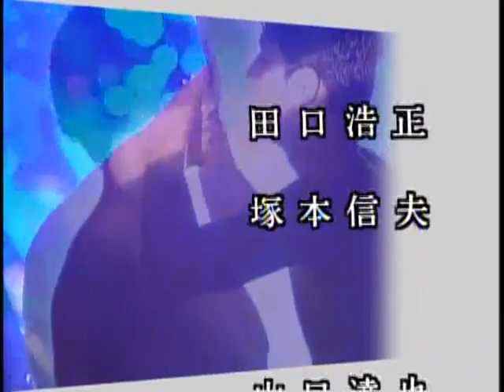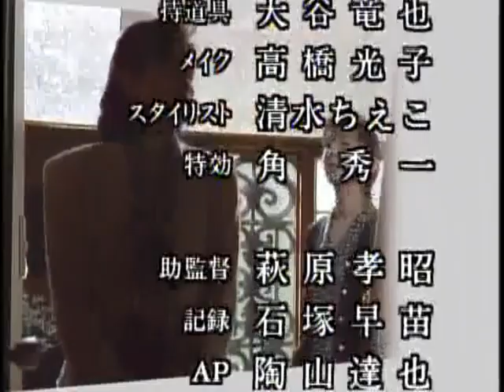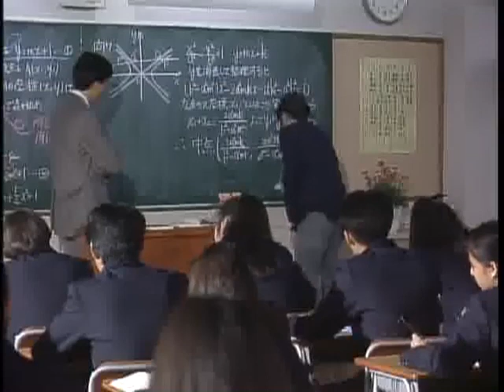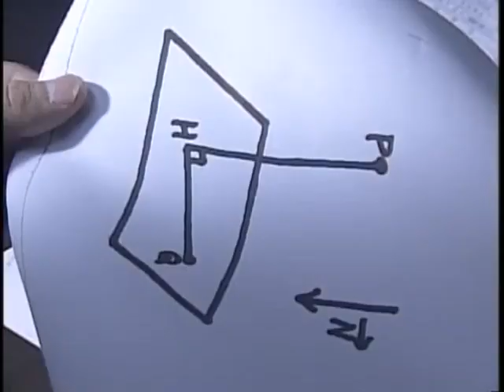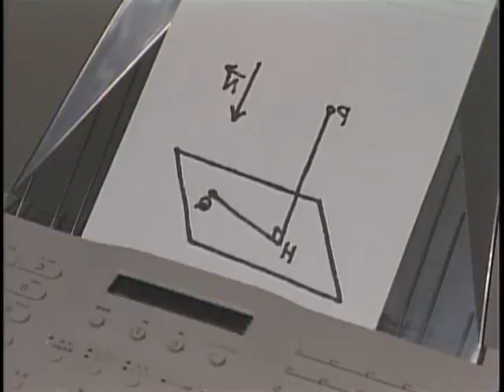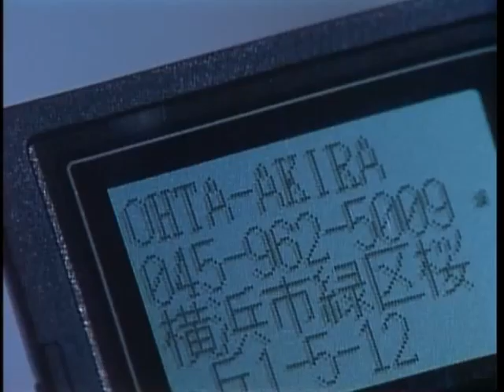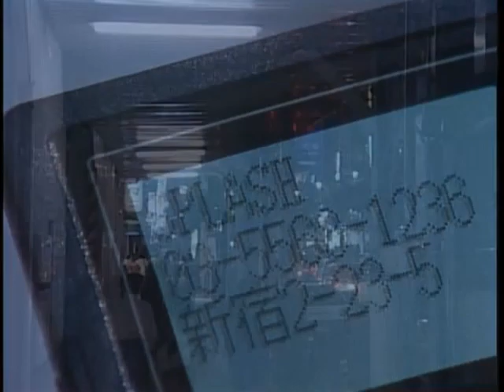【1993日劇】同窗會 全十話 EP04